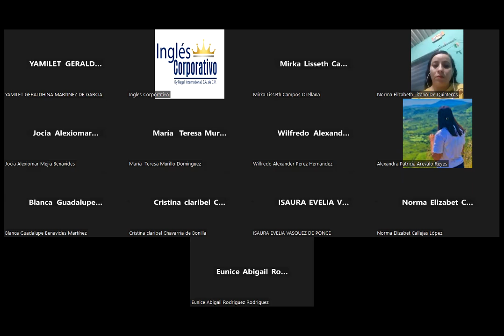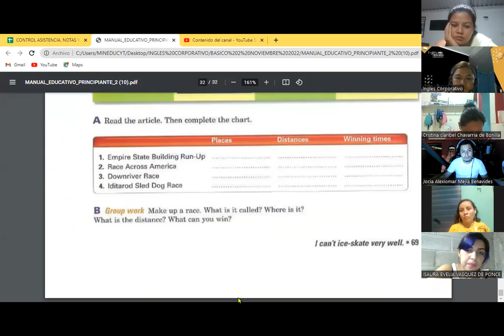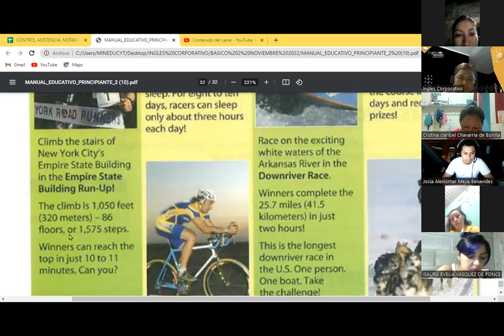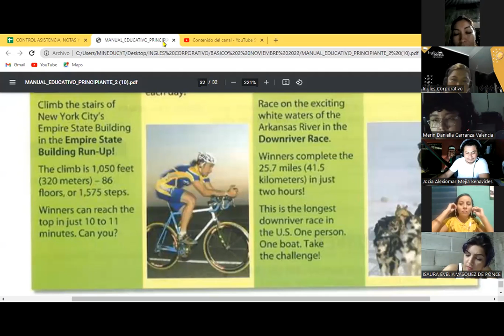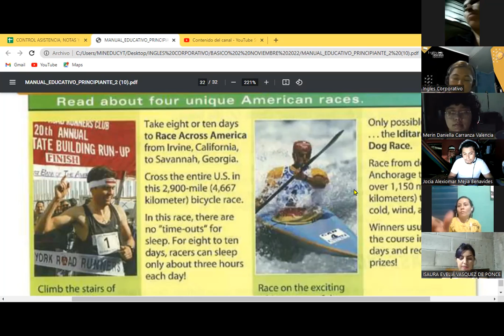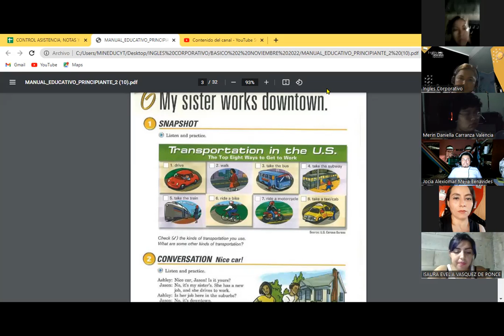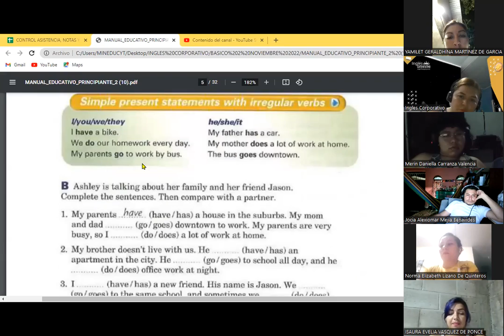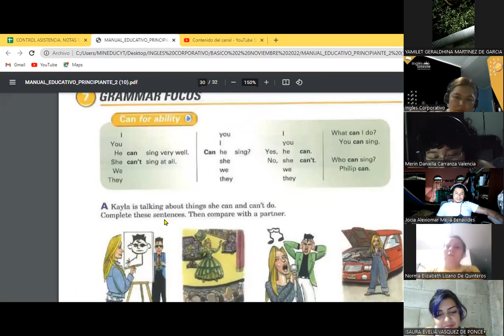Inglés Corporativo-24-11-22 READING